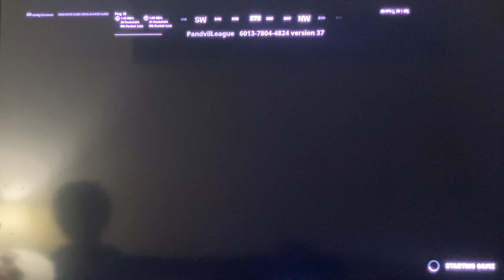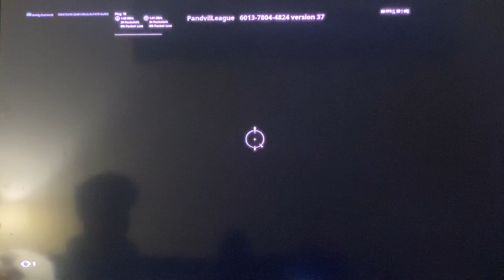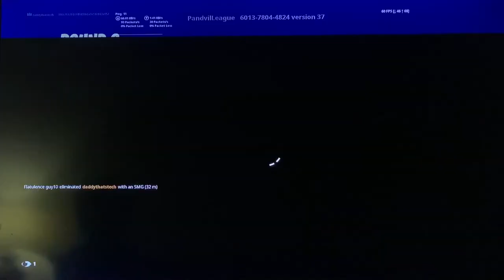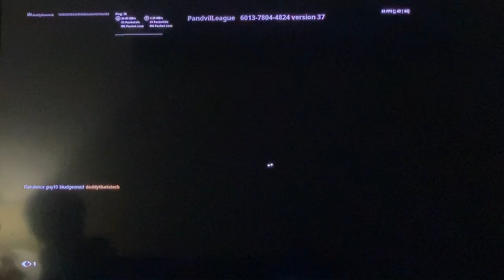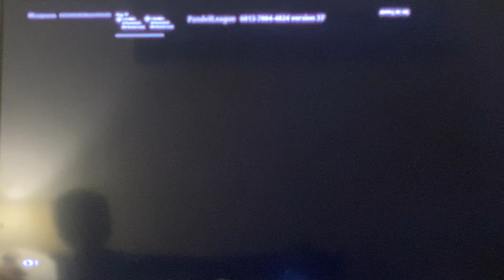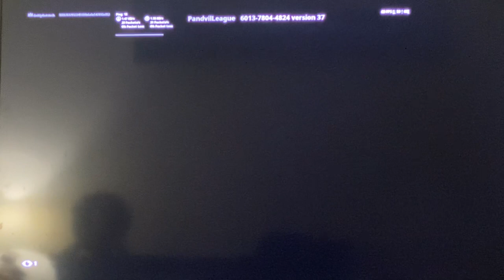Fortnite 1 v 1 with lad and dad